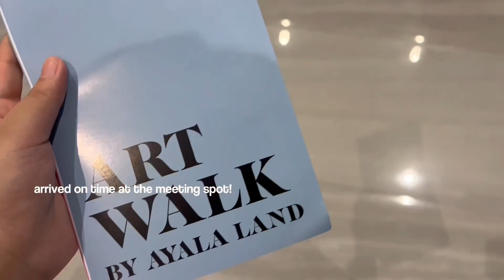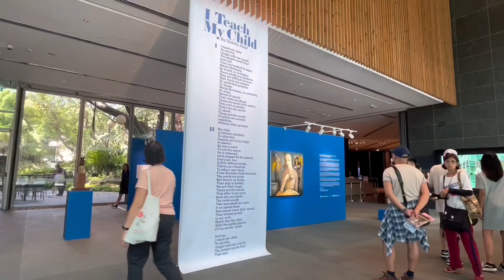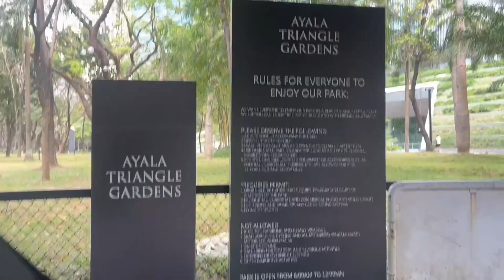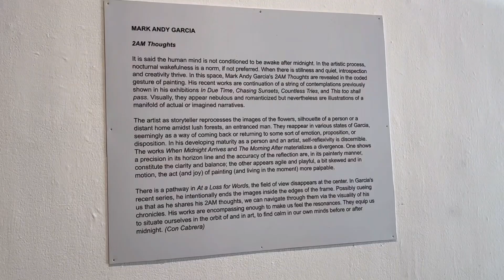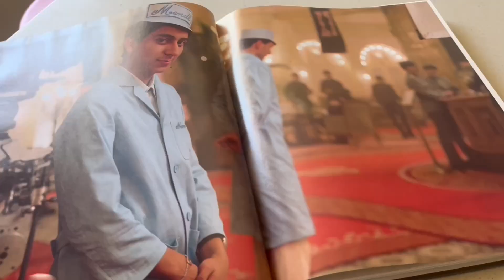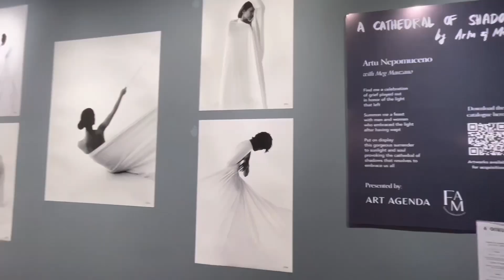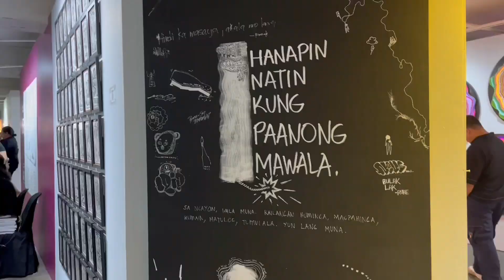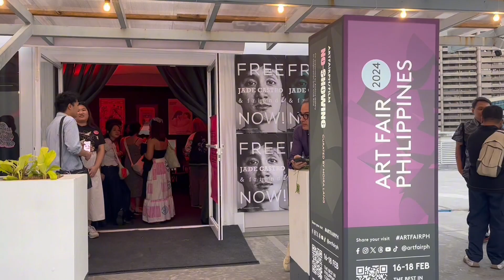art vlog🎨 artfair ph, art walk in makati, galleries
🌱please watch in 1080p/4k for best quality🌱

hi friend! its been awhile, and a lot has happened these past months. Started my OJT/ internship this march and I have been quite occupied from work so I couldn't really edit vlogs more consistently huhu. anw, here's a vlog from february during my vacation before OJT.